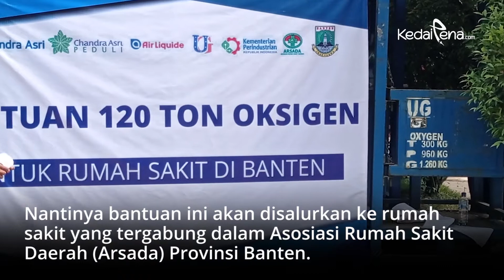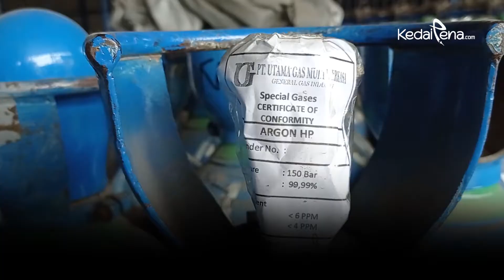PT Chandra Asri Petrochemical Beri Bantuan Oksigen untuk Rumah Sakit di Banten - KedaiPena.com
PT Chandra Asri Petrochemical memberikan bantuan 120 ton oksigen kepada Pemerintah Provinsi Banten yang selanjutnya akan di salurkan ke rumah sakit-rumah sakit yang tergabung dalam Asosiasi Rumah sakit Daerah (Arsada) Provinsi Banten.